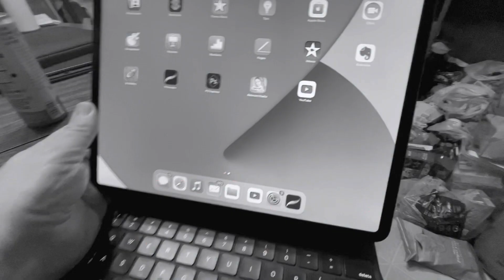Day 25: Watercolors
Busy day all around. Not much in the way of video. Got in some coloring this morning and tonight.